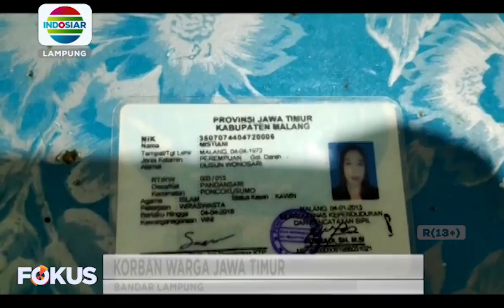Berita Lampung 20/7/21 (1)